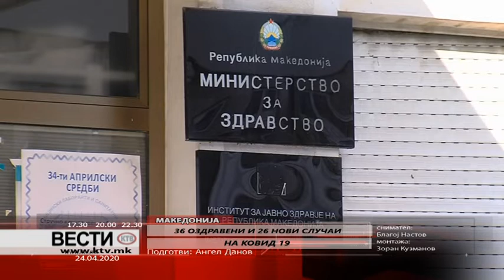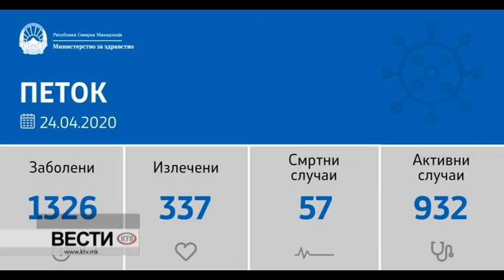КТВ ВЕСТИ - ПЕТОК 24.04.2020